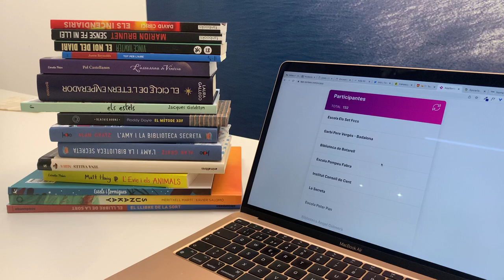Sorteig lot de llibres Premis Atrapallibres i Protagonista Jove 2023 - Inscripcions grupals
Avui, dia 2 de novembre del 2022, hem realitzat el sorteig del lot dels llibres finalistes, entre tots els participants de la modalitat grupal inscrits abans del 31 d'octubre.

Enhorabona a l'Institut Can Roca!